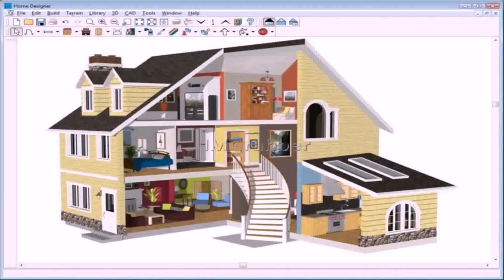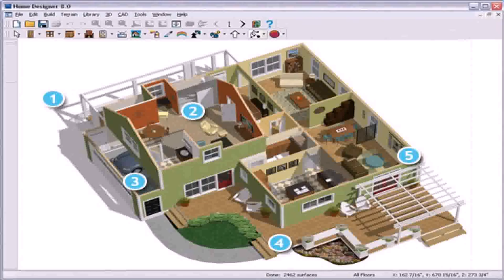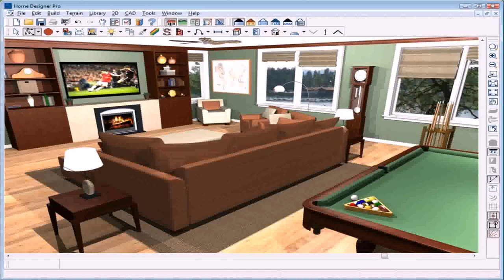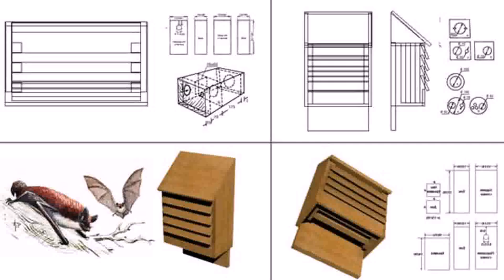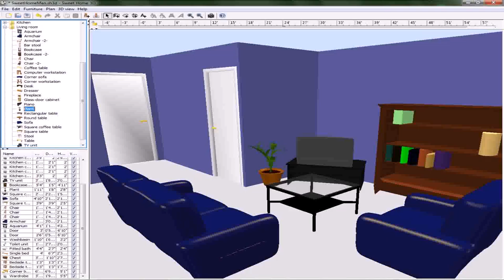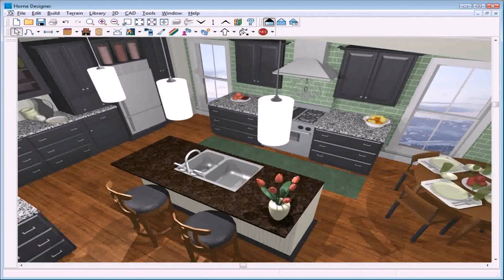House Design Pictures Free - Gif Maker DaddyGif.com (see description)